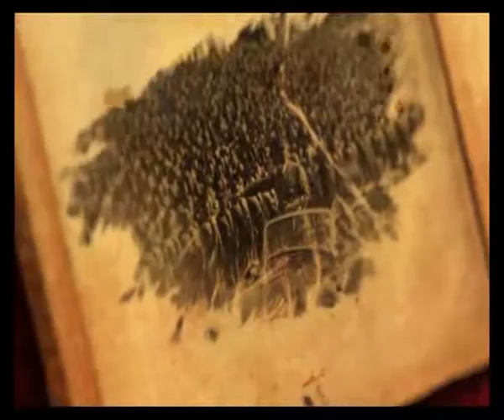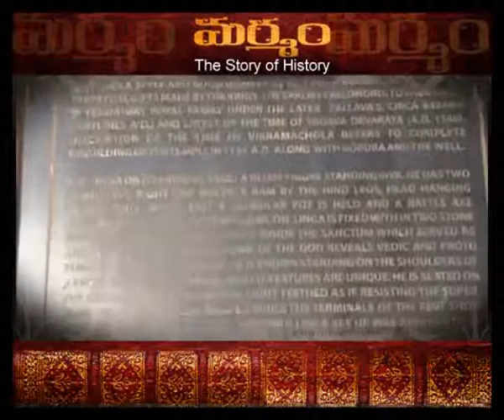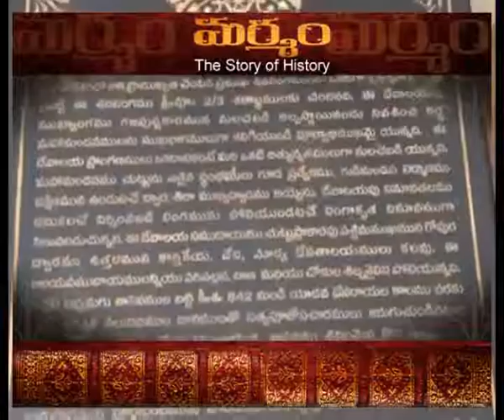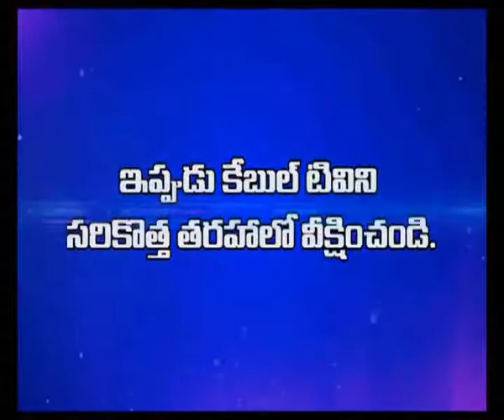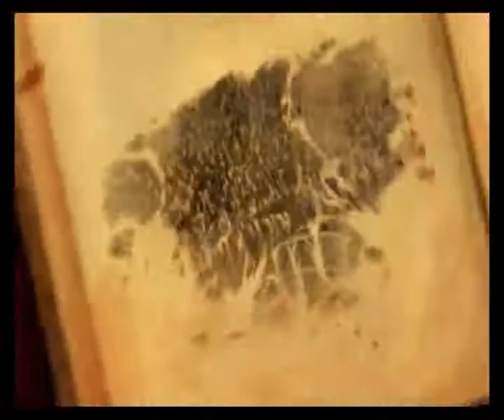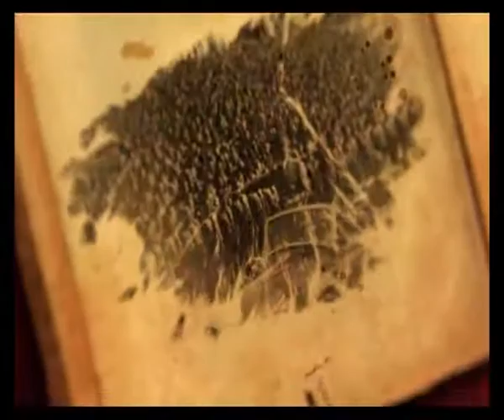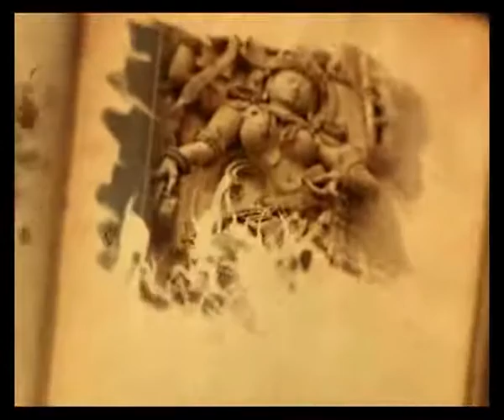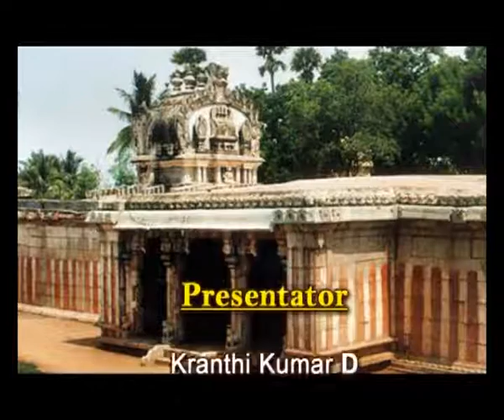Marmam episode 4, Gudimallam Temple